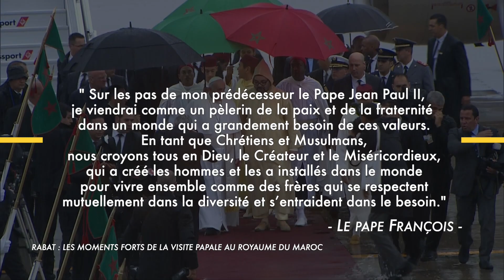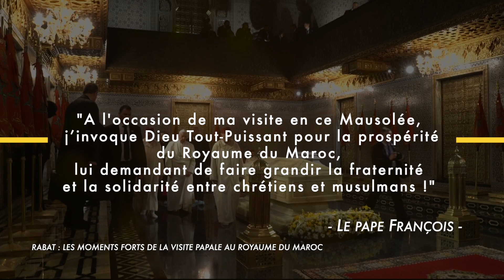RABAT : LES MOMENTS FORTS DE LA VISITE PAPALE AU ROYAUME DU MAROC